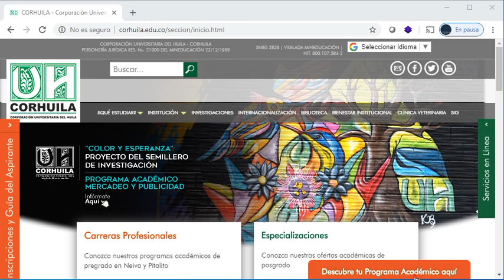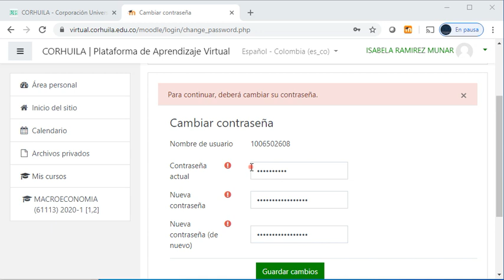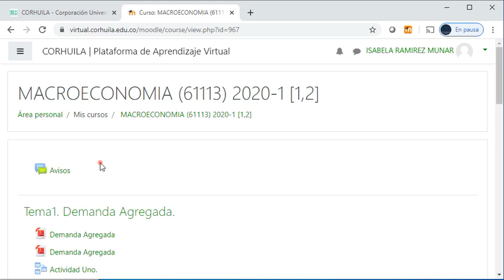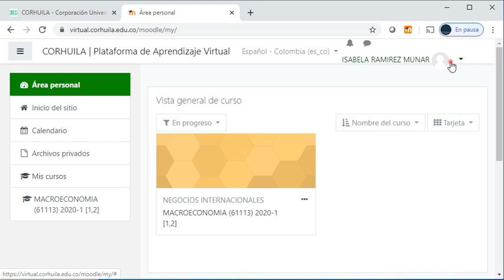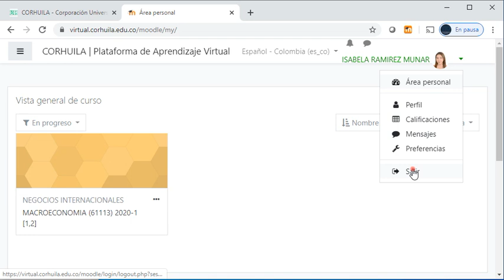Video tutorial "Ingreso Estudiantes Plataforma Virtual"